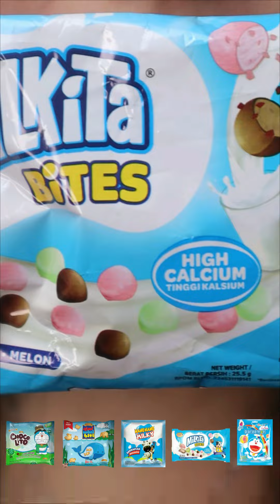ASMR BLUE VS RED FOOD - MILKITA BITES, YUPI CALCI BEAN, DORAEMON LOLLIPOP, GOOD TIME MINI, OVALTINE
ASMR Emoji Food Blue vs Red, Milkita Bites, Yupi Calci Bean, Doraemon Lollipop, Good Time Mini, Ovaltine Cookies.

Makan sesuai emoji makanan warna biru vs merah.